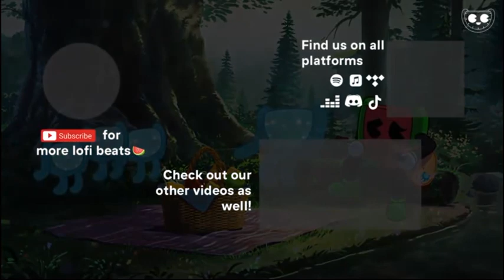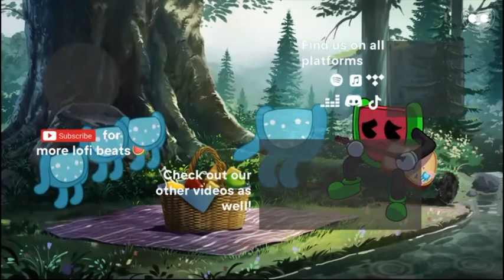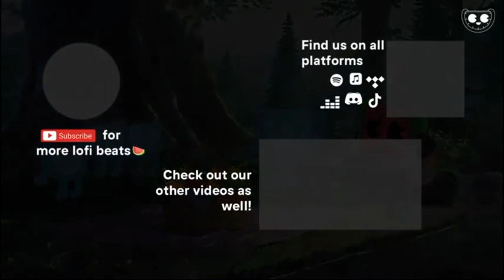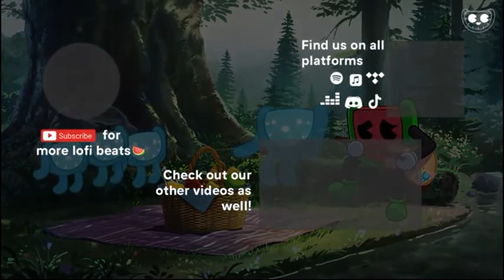Somebody That I Used To Know 1 HOUR